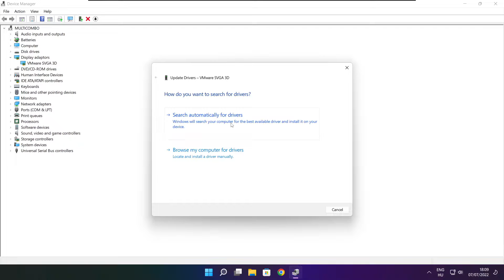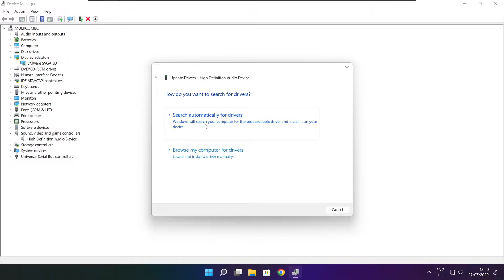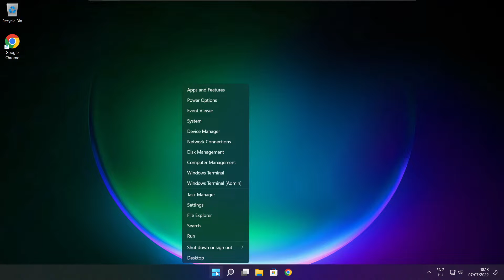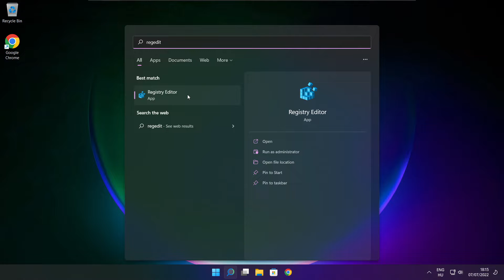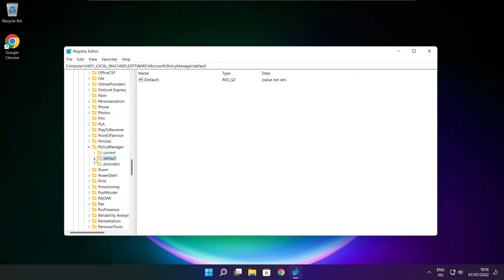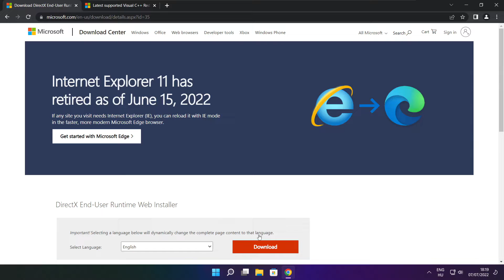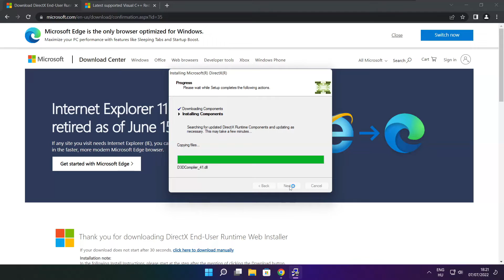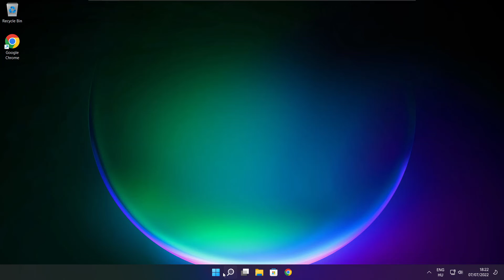How to FIX Saints Row The Third Low FPS Drops | FPS BOOST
In this video I am going to show How to FIX Saints Row 3 Low FPS Drops | FPS BOOST

FIX Saints Row 3 FPS Problems | LOW FPS/FPS DROP/BOOST FPS/OPTIMIZE FPS/STUTTERING ISSUE/IMPROVE FPS/LOW END PC/ULTIMATE FPS INCREASE

🖥️ PC Specs:
CPU: Intel Core i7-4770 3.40GHz
Memory: 16GB HyperX DDR3
HDD: Toshiba 1TB
SSD: Kingston 240GB
Graphics Card: ASUS GeForce RTX 3060 12GB GDDR6
Operating System: Windows 10/11